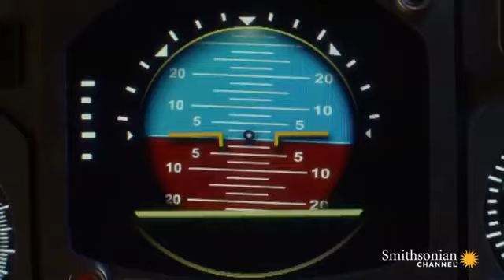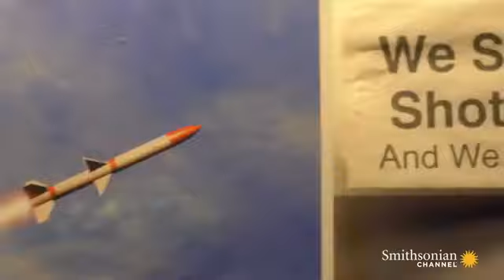Air Crash Investigation-Explosive Proof